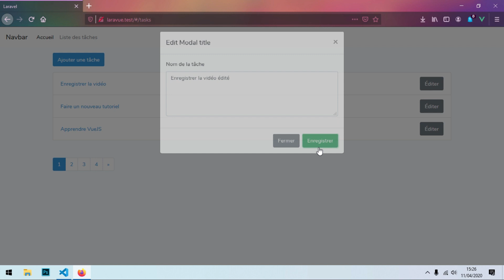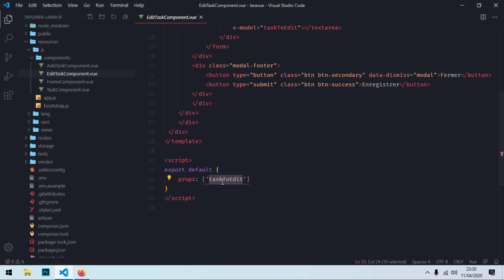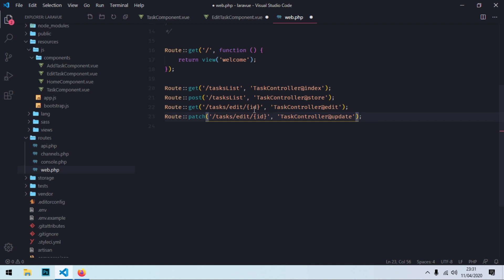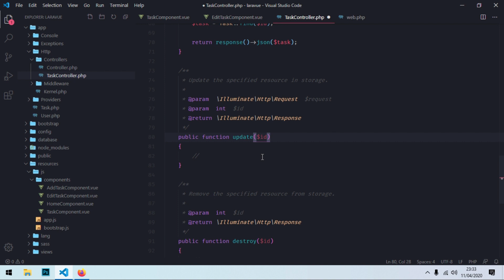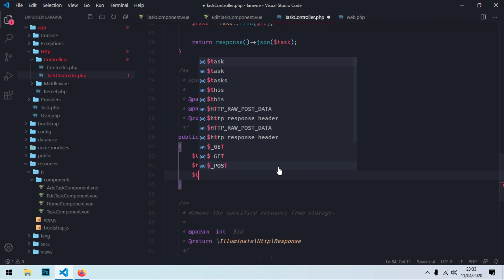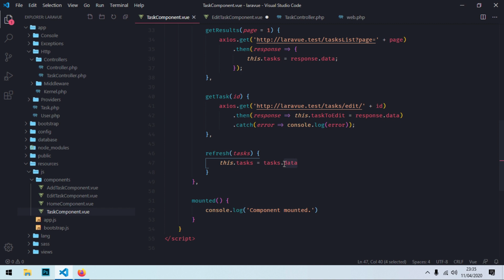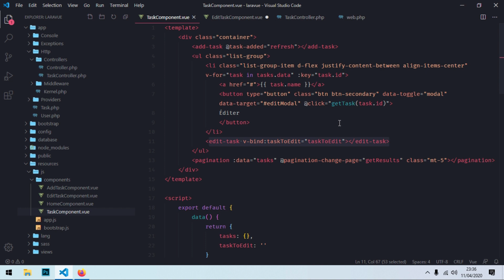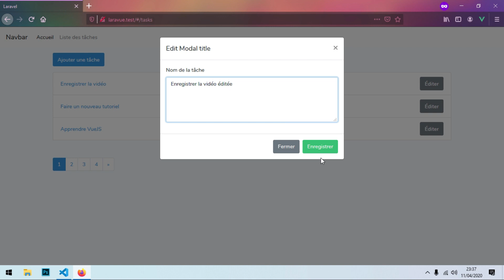Application Laravel et VueJS - TP : Éditer les données (2/2)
👉 Pour une meilleure expérience, je vous conseille de bien lire la documentation

👉 Dans cette seconde partie du TP nous finalisons la fonctionnalité d'édition de notre tâche avec les méthodes et événements qui vont bien.

👉 Dans cette série, nous apprenons à développer une application full stack avec le framework Laravel 7 et VueJS.